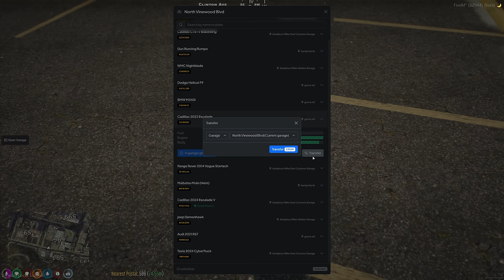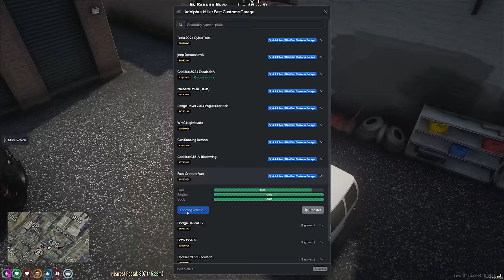I Escaped Prison & Prepared For War With The Cops in GTA 5 RP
🏃 I Escaped Prison & Prepared For War With The Cops in GTA 5 RP – The Ultimate Showdown! 🚔

In this thrilling episode of GTA 5 RP, I make a daring escape from prison and immediately start gearing up for an all-out war with the cops of Los Santos! Watch as I go from a fugitive on the run to a criminal mastermind plotting my revenge. The stakes are high as I gather my crew, stock up on weapons, and prepare for an epic showdown against law enforcement. It’s a battle of wits, tactics, and firepower that you don’t want to miss!

If you're a fan of GTA 5 RP and love seeing intense action between criminals and the police, this episode is packed with adrenaline-pumping gameplay, strategy, and high-octane drama.

🔥 What to Expect:

Escaping prison in GTA 5 RP
Preparing for a war with the cops
High-speed chases and intense shootouts
Tactical planning and criminal roleplay
Immersive GTA 5 RP gameplay
If you enjoy GTA 5 RP and the thrilling action of cops versus criminals, be sure to like, comment, and subscribe for more episodes filled with epic battles and dramatic escapes!